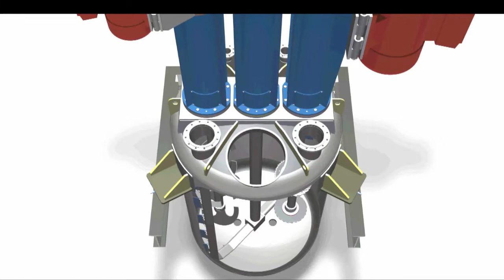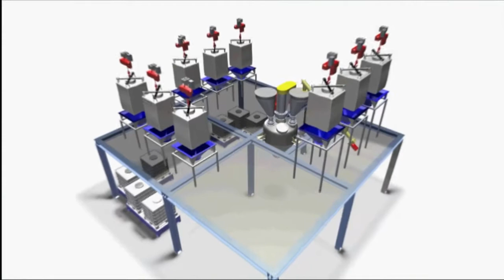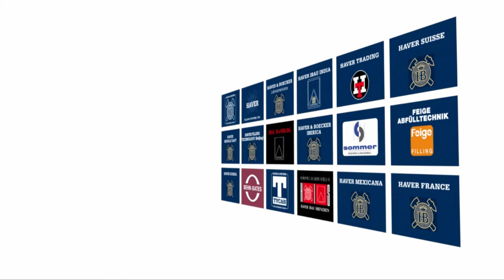Vermeulen Ingenieursbureau - Feige vulinstallatie en Sommer menginstallatie